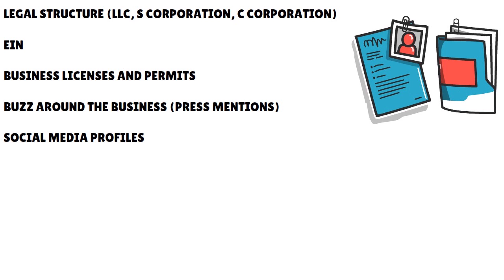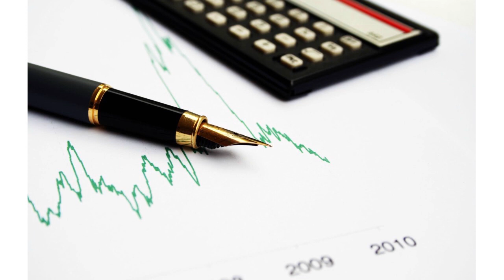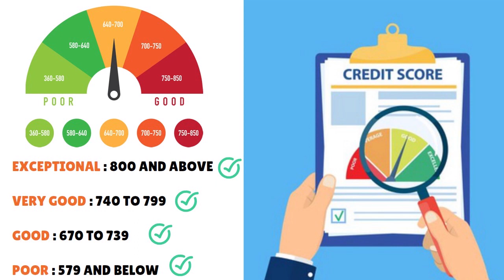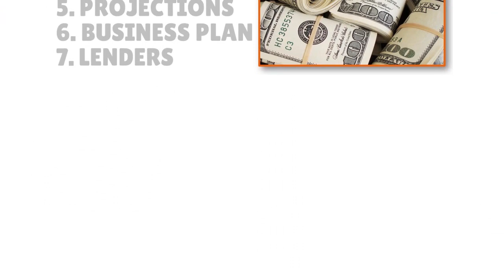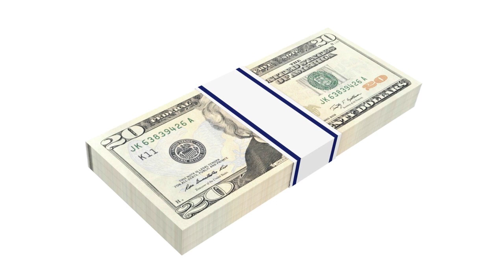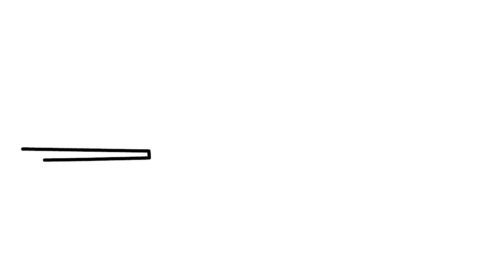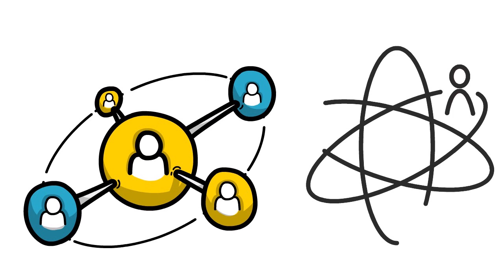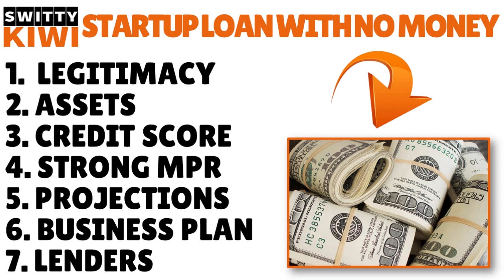How to Get a Large Startup Business Loan With No Money The First Time You Apply 🔶 CREDIT S3•E374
How to Get a Large Startup Business Loan With No Money The First Time You Apply. Have a startup business and need a loan, but struggling to get the funds you need to operate and expand? Watch.
EARN MORE. CHECK OUT 1,500+ FREE TUTORIALS IN THE SwittyKiwiDebtMasterClass.